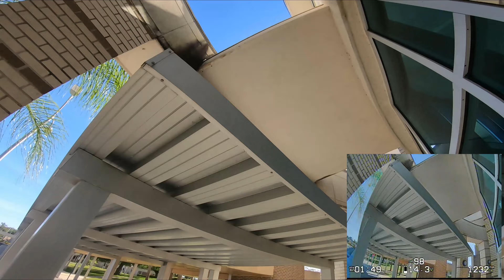The Spot That Keeps on Giving FPV Freestyle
Have been flying this spot just about every weekend now!

Piroflip RC FreeRange 5"
Spedix GS35A
Flywoo Goku F405 Flight Controller
Foxeer TREX Mini
Eachine nano VTX
TrueRC Canada OCP Antenna
IMRC Ghost Atto RX
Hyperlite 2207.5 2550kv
Gemfan SL5130 Props
GoPro Hero 7
Brain3d Gopro Mount